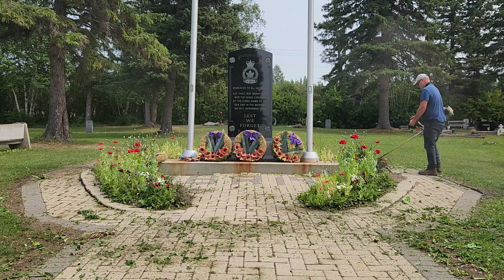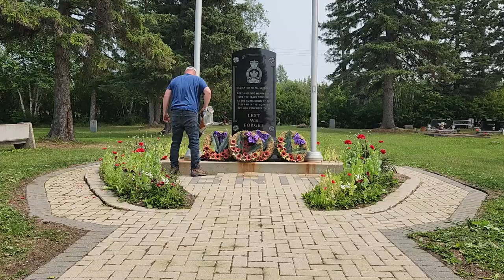CLEAN CENOTAPH AT LOCAL CEMETERY ASMR GRASS CUTTING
Took some time to clean up the cenotaph located at The Pas (Lakeside) Cemetery. I had another clean up job on a headstone for a family that requested maintenance and when I was done, figured the cenotaph needed a sprucing up.